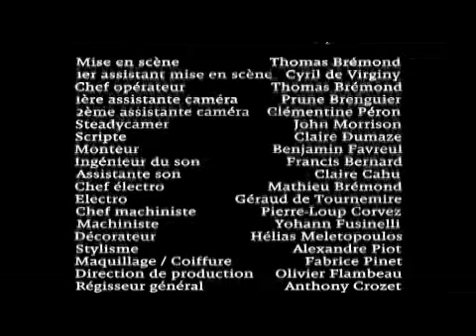Élodie Frégé - La Fille de l'Après-Midi (Court Métrage) (2010)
Le clip "La Fille de l'Après-Midi" de Elodie Frégé
Label : Universal Music Division Mercury
Date officielle de sortie du clip : 15/07/2010